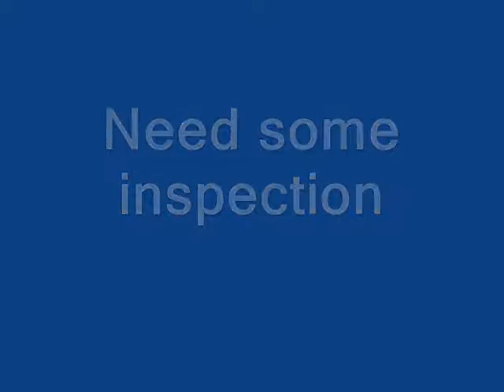Video Ionut Monitor